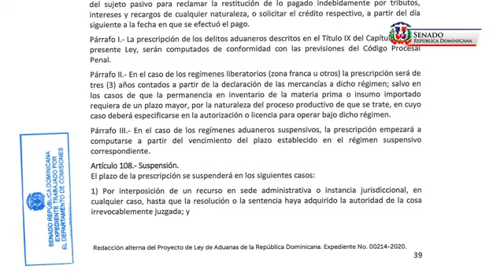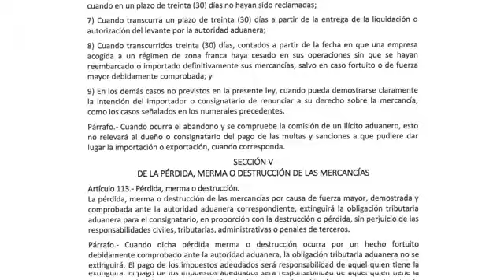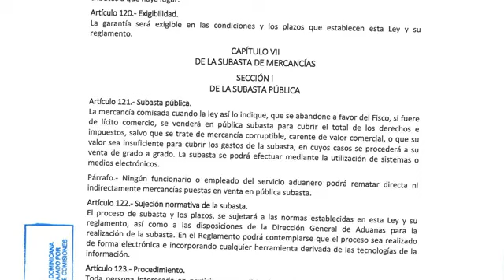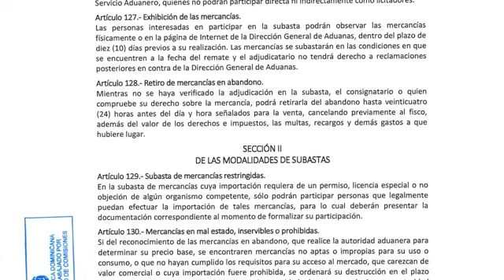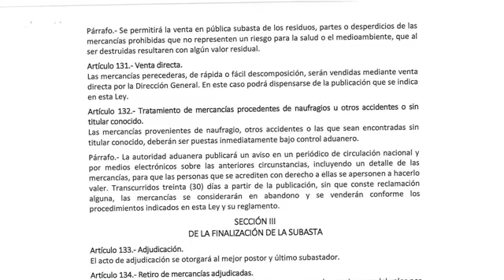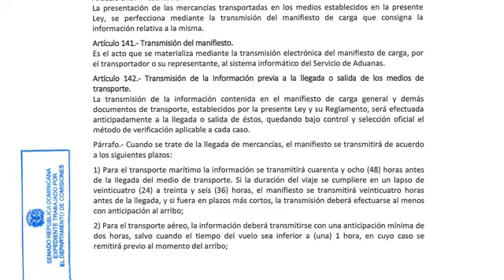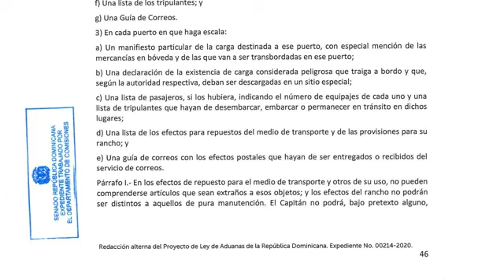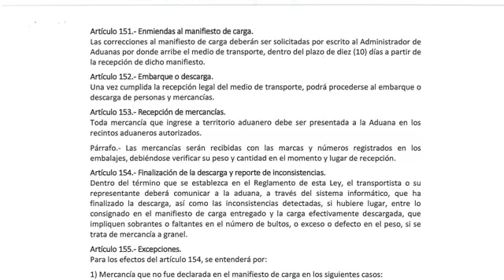Transmisión en vivo de la sesión No. 00048 I Miércoles 26 de mayo de 2021